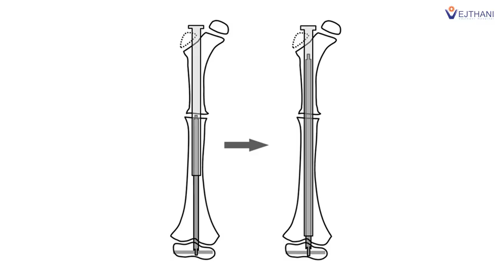حلم العودة إلى المشي مجددا قد تحقق| مستشفى ويشتاني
Facebook  :  Vejthani Hospita l  مستشفى ويشتاني